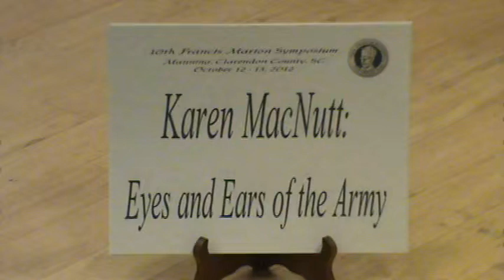2012 FM Symp. 8A MacNutt. Eyes and Ears of Army Oct 13 12H17M PM T1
10th Francis Marion Symposium Oct 12-13, 2012 8A. Karen MacNutt: Eyes and Ears of the Army.   ‘Exploring the Southern Campaign with General Francis Marion’. Manning, SC